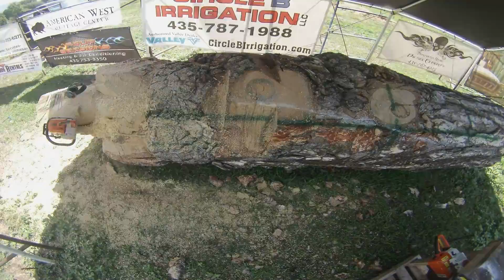Mountain Man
Sean Cudney carvin' out the Mountain Man.